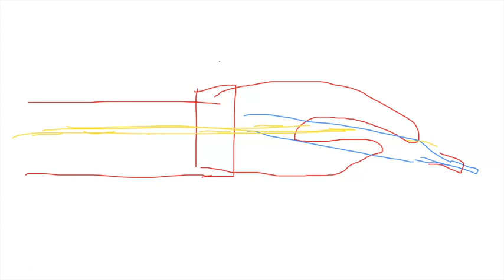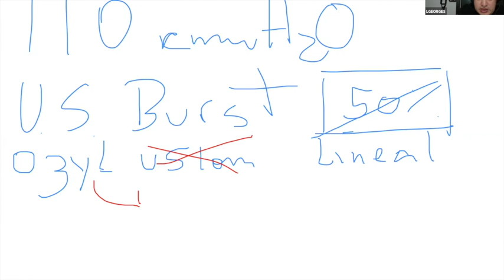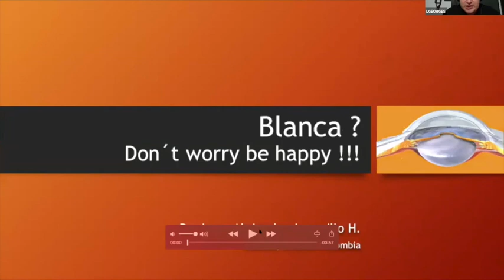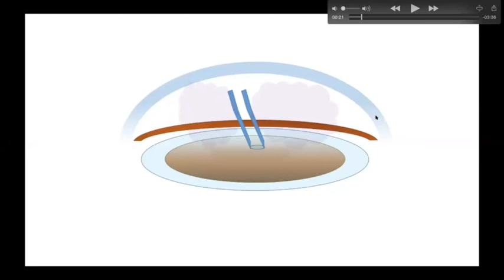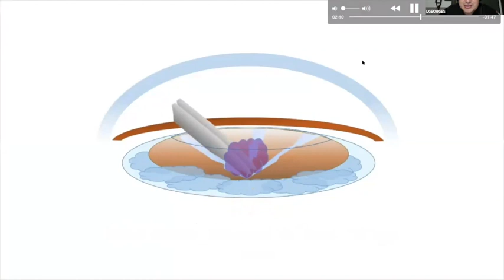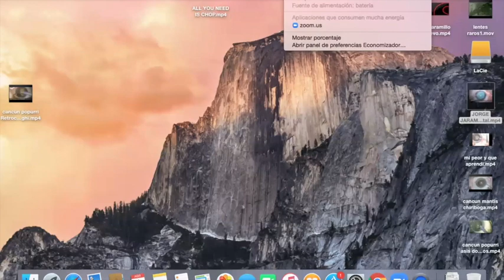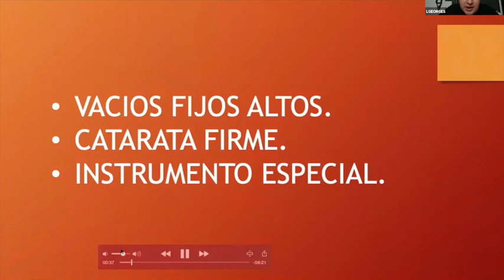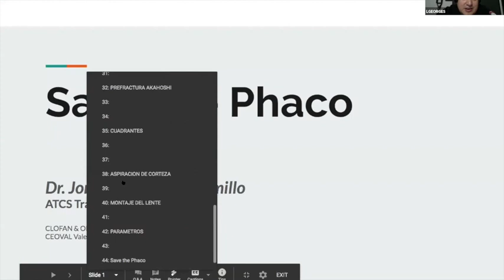Save The Phaco Parte III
Save The Phaco Strikes Back

Profesor: Dr. Jorge Jaramillo (COLOMBIA)
Especialista en Segmento Anterior , ATCS Trainer, Clinica CLOFAN &amp; OET , Medellin , Colombia.